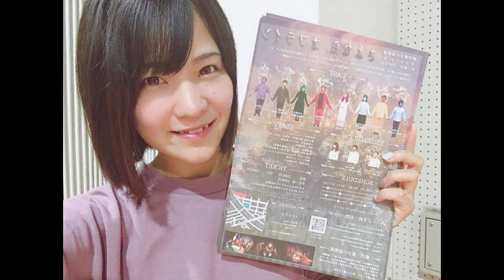第272回 Star☆Tのいちについてよ～いスタート！#2019.7.6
2019.7.6配信分

1:00６期生登場！瑠果近藤実希
2:30七夕の話
7:25記憶に残った誕生日プレゼント
13:10マイタウンおいでんの話
18:00ゲームコーナー

公式サイト引用 豊田のご当地アイドル「Star☆T」のメンバー・和久田朱里と牧野凪紗の２人が Star☆TのＰＲパーソナリティとなって様々な人にグループの魅力や、メンバーの素顔を 伝えていく番組。